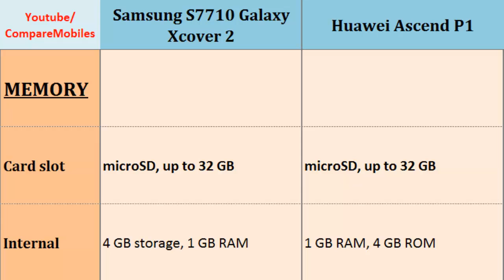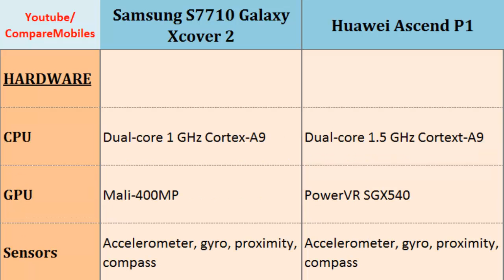Samsung S7710 Galaxy Xcover 2 OR Huawei Ascend P1, specs comparison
Samsung S7710 Galaxy Xcover 2 OR Huawei Ascend P1, specs comparison : S7710 Galaxy Xcover 2 OR Ascend P1, Key points comparison;  Dual-core, 1 GHz Cortex-A9, 480 x 800 pixels, 4.0 inches, Dual-core, 1.5 GHz Cortext-A9, 540 x 960 pixels, 4.3 inches, 3G, Alert types, Processor, Camera, GPU, Secondary Cam etc...